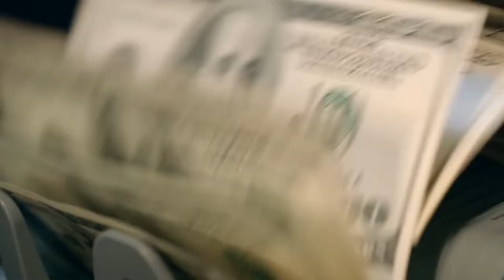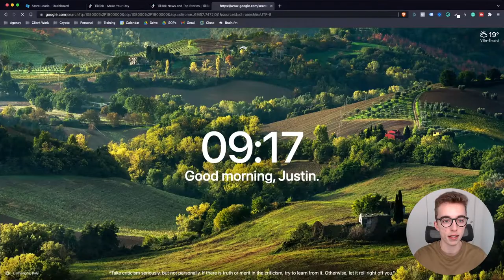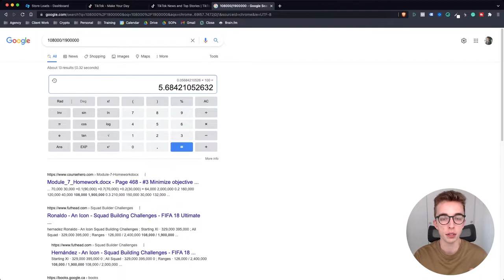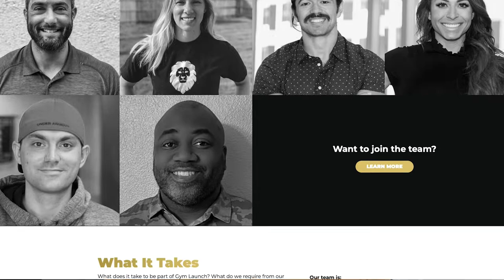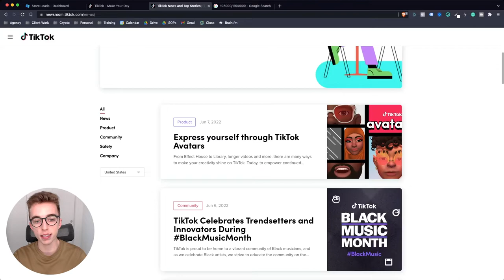The #1 Reason Why Thriving Brands Are on TikTok (And Why You Should Too!)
Join the above group for daily content ranging from e-commerce growth tips on scaling past 7-8 figures, TikTok Ads insights, Facebook scaling techniques, and more on top of exclusive member-only live videos and training.

The #1 Reason Why Thriving Brands Are on TikTok!

Did you know that less than 10% of all ecommerce brands are actually on TikTok?

I feel like TikTok right now is a little bit like crypto 2 years ago, when everybody thought it was to late to start!

That's why today I explain what an insane opportunity TikTok is for all ecommerce businesses in 2022.

If you want to learn how to use TikTok to market your ecom brand and increase sales - simply watch this video!

Hey, my name is Justin Lalonde.

I own a digital marketing agency and share business and marketing tips through my YouTube channel.

🎨 Ship winning ads with Atria (My go-to creative research, analytics & inspiration tool)

If you would like to work with my marketing agency, you can find out more

Wizo Media brings you sales so you can put all your efforts where it counts: On your business. We’re using Paid Ads to guarantee eCommerce businesses an increase in their revenue.